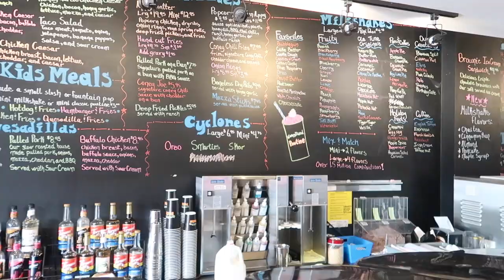SCOTT EATS | w/ @JoelHansen | CONEY ISLAND Cafe | Regina Saskatchewan | Elvis Presley Challenge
Scott Eats and Joel Hansen vs Coney Island Cafe's Elvis Presley Challenge. This video was filmed on August 3rd, 2020 in Regina Saskatchewan. This was our second challenge of the day and was it ever a treat. This was by far one of the best testing challenges that I have ever done. Not only that but the owner was incredible so I encourage you to check this place out if you're ever in the area! The food was delicious and we had some great support from some local viewers. Today is a great day to eat so go out and get some food and enjoy : )